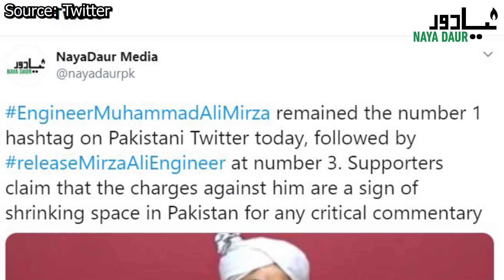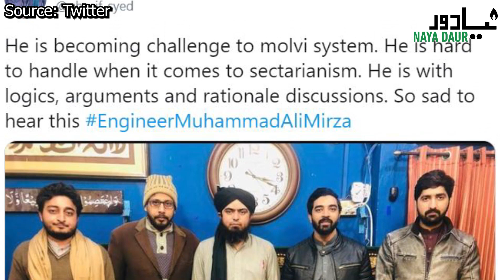Engineer Muhammad Ali Mirza | Why FIR Filed Against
An FIR has been filed against Engineer Muhammad Ali Mirza for allegedly inciting violence against some clerics. Muhammad Ali Mirza's supporters claim that the clip has been taken out of context. Here's what happened